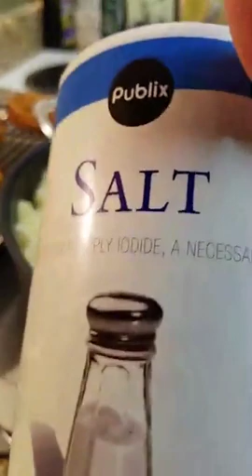Cooking With Aisha Live 8/16/2019